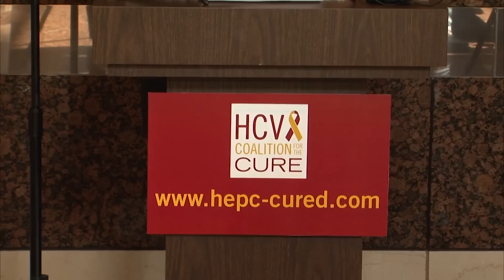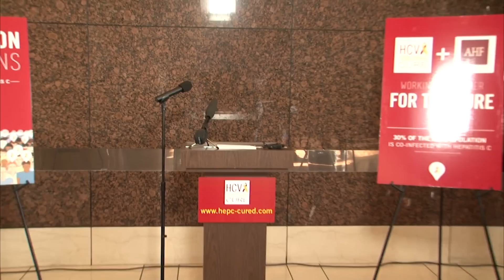Press Conference - (Hepatitis) HCV Coalition for The Cure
The White House Petition has expired.  We shall run it again at a later time, please visit
for more information and for a link to our change.org petition.

You can help save lives!